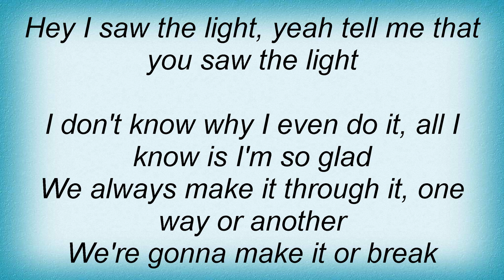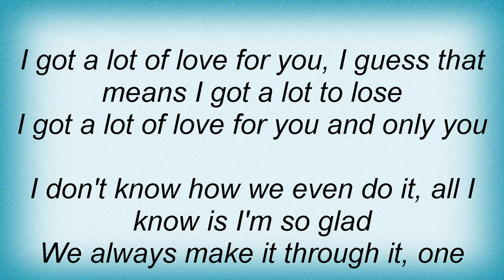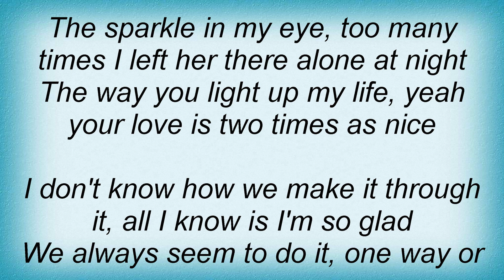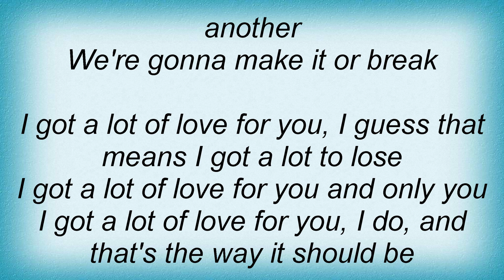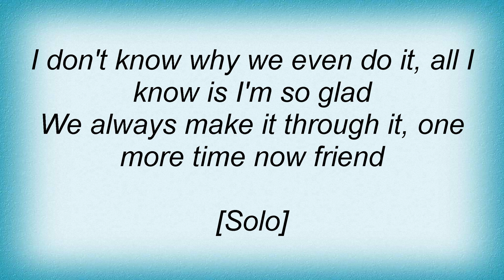Tesla - Alot To Lose Lyrics